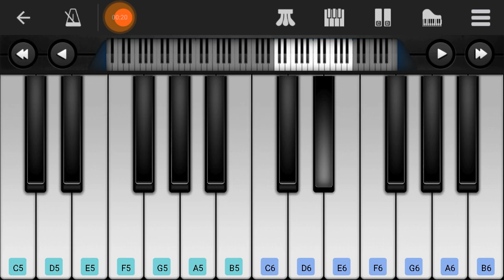Mumbai Police Malayalam Movie Friendship BGM | Gopi Sunder